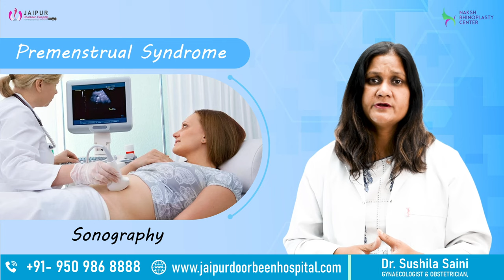पीरियड्स में चिढ़चिढ़ेपन से ऐसे रहे दूर | क्या पीरियड से पहले गुस्सा या मूड खराब रहता है?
अक्सर पीरियड के समय या पीरियड से पहले लड़कियों और महिलाओं में गुस्सा, चिड़चिड़ापन, मूड खराब, दर्द, सूजन और रोने जैसी समस्या देखी जाती है जिसे मेडिकल की भाषा में PMS syndrome कहा जाता है!

PMS causes, symptoms treatment in hindi

महिलाओं में पीरियड्स का आना शरीर की एक साधारण प्रक्रिया है। लेकिन हर महीने आने वाले इस पीरियड का असर जितना बाहर दिखता है, उससे कहीं ज्यादा शरीर के अंदर होता रहता है। पीरियड्स के दौरान महिलाएं के अंदर चिड़चिड़ापन आता है और मन उदास रहता है। हर महीने जब आप पीरियड के दौर से गुजर रहीं होती है तब मूड खराब होने की और मूड स्विंग्स जैसी समस्या हर लड़की को होती है।